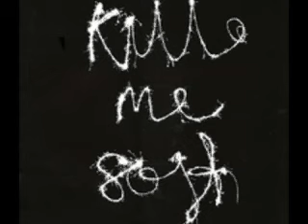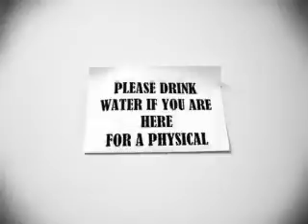Norah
A song about two young lovers who are kept apart by others. Written originally in 1992 hoping for an 1830s feel.  This was recorded later on that decade with Lee. I didn't leave him a whole lot of space to play in. This song does have one of my personal favorite guitar bits in it.